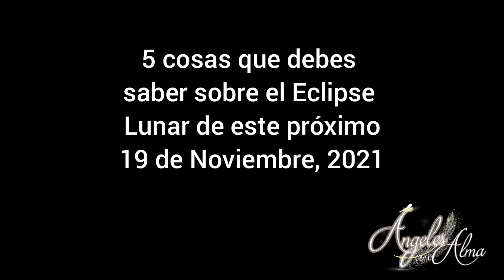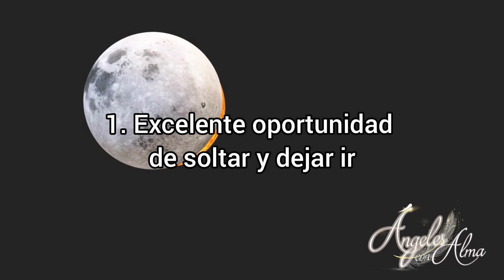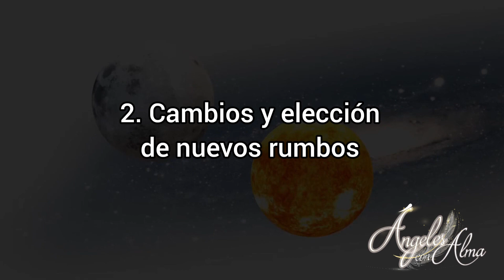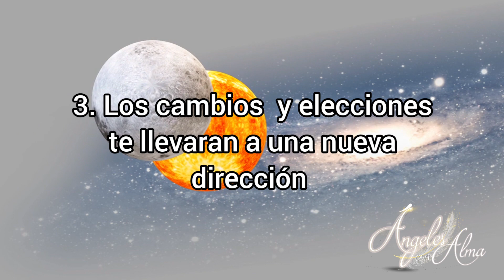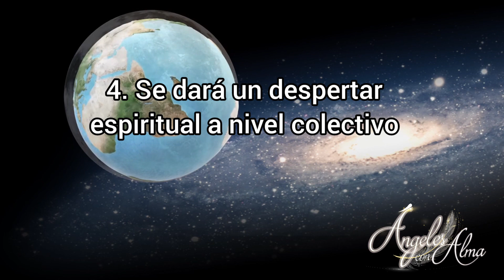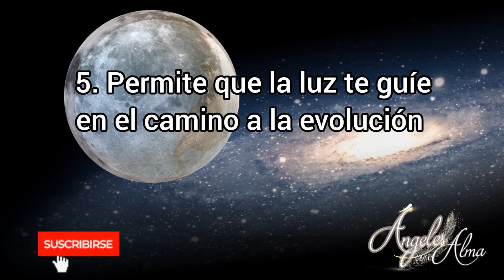Eclipse Lunar 19 noviembre 2021, una gran oportunidad de evolución espiritual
El eclipse  en luna llena de este próximo 19 de Noviembre del 202, representa un gran movimiento de energías que nos invitan a soltar y dejar ir para poder  evolucionar